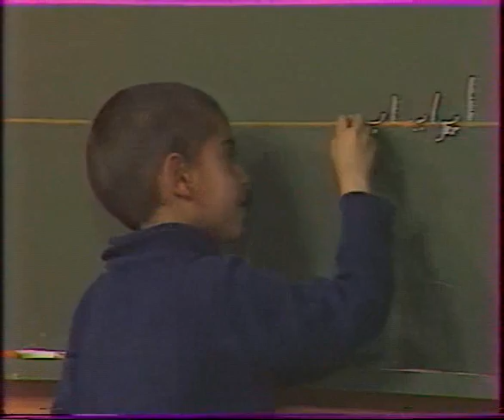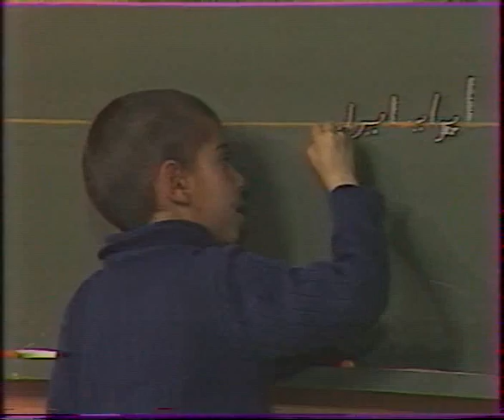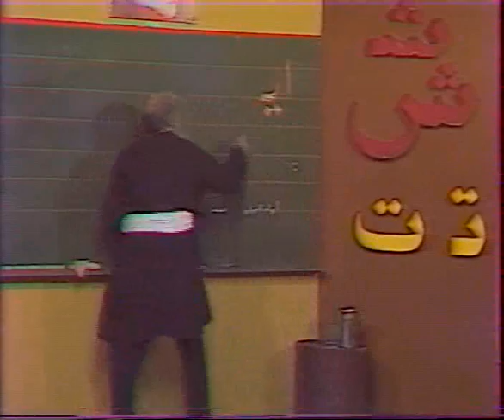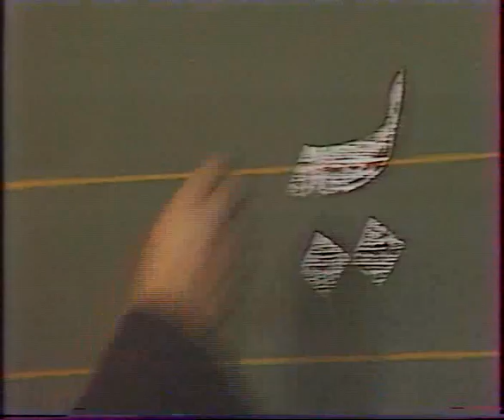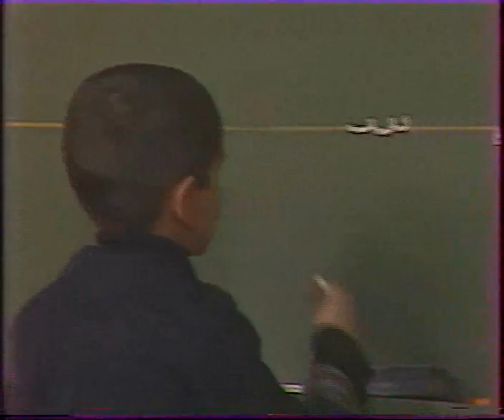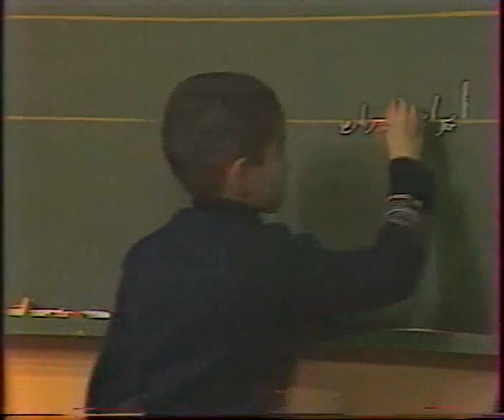Persian (Farsi) class by Mr. Nayyerzadeh Lecture 8.6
Persian teaching